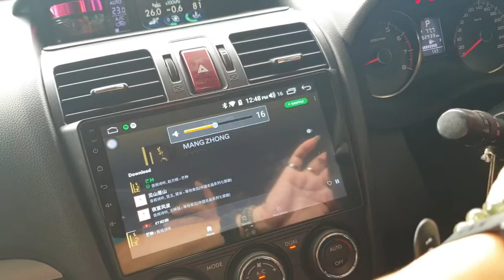Idoing Android 9 4G 64G Song via Spotify Harman Kardon Amplifier